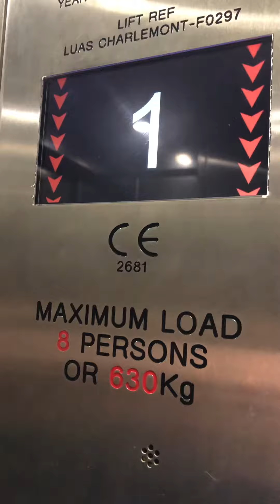Schindler replaced by Mid Western lift at Charlemont Luas station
Replaced in 2022
Video filmed 10th December 2022